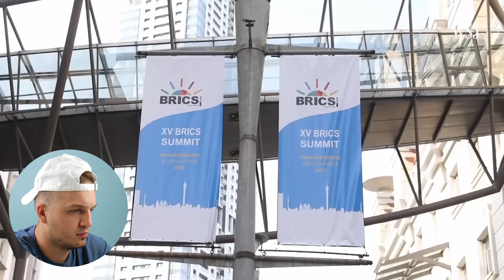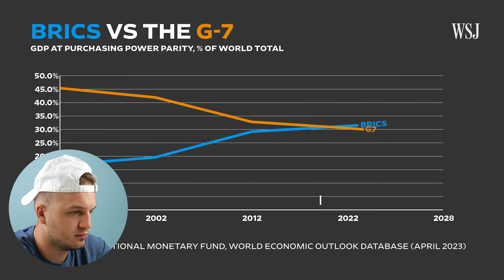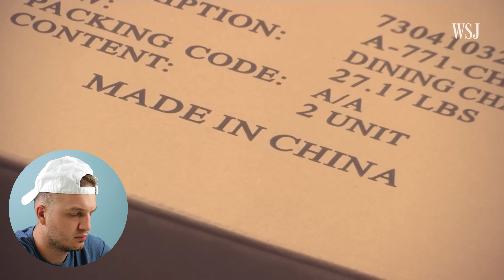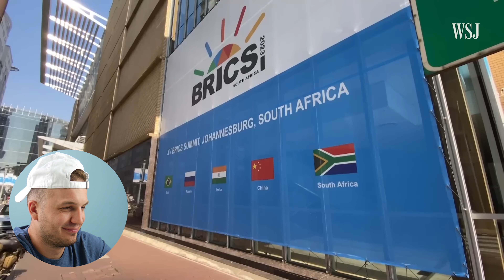How BRICS Will Destroy the U.S Dollar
Turn my notifications on to stay with the latest news.

All the materials are shot by Panferov Media Group © - (PMG) and are courtesy of Panferov Broadcast Network © - (PBN).